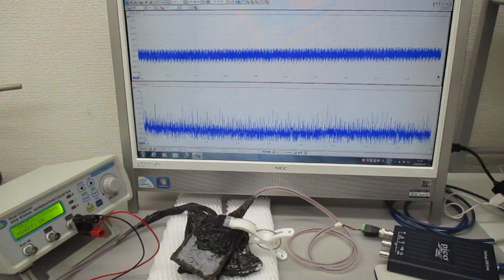超音波発振制御プローブ（超音波システム研究所）